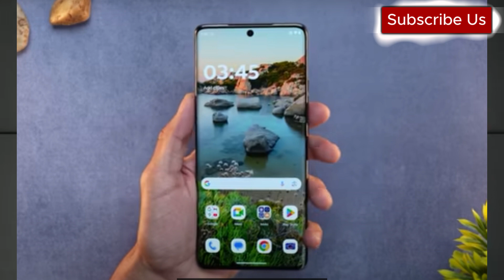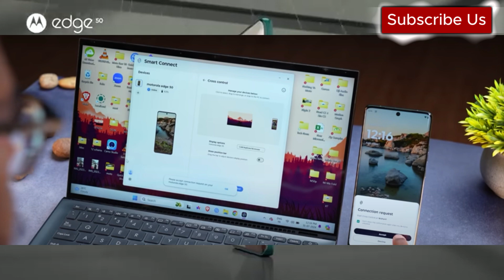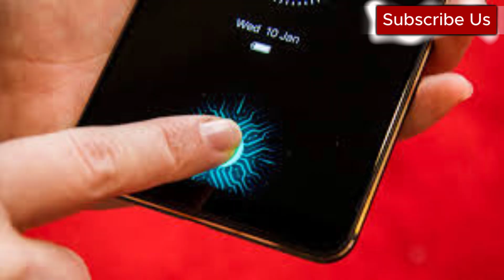MOTOROLA DEGE 50 | Quick Review⚡3X Telephoto 📷, MIL-STD810H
1.Orpat OEH-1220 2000-Watt Fan Heater (White)
2.USHA Quartz Room Heater with Overheating Protection (3002, Ivory, 800 Watts)
3.Bajaj RHX-2 800-Watt Room Heater (White)
4.Bajaj Flashy 1000 Watts Radiant Room Heater (Steel)
5.V-Guard EQT 800 Quartz Room Heater | Noise-free Performance | Enables Quick Heating | 1 Year Warranty
6.V-Guard EQT 800 Quartz Room Heater | Noise-free Performance | Enables Quick Heating | 1 Year Warranty
7.Havells 1000 Watt Carbon Heater (Black) (GHRGHBWK100)
8.Havells Bero Quartz Heater Black 800w 2 Heat Settings 2 Year Product Warranty
9.Zemic All in One Silent Blower Fan Room Heater, Home Appliances White with Dual Placement Electric Fan Heater / Room Heater - 2000 Watts Wall Mounted Cereal Food Dispenser (18101)

geysers
1.AO Smith HSE-VAS-X-025 Storage 25 Litre Vertical Water Heater (Geyser) White 5 Star
2.Bajaj New Shakti Neo 25L Metal Body 4 Star Water Heater with Multiple Safety System, White
3.Crompton Arno Neo 25-L 5 Star Rated Storage Water Heater (Geyser) with Advanced 3 Level Safety (White)
4.V-Guard Divino 5 Star Rated 25 Litre Storage Water Heater (Geyser) with Advanced Safety Features, White
5.Crompton Amica 25-L 5 Star Rated Storage Water Heater (Geyser) with Free Installation and Connection Pipes (Black & White)
6.Racold Eterno Pro 25L Vertical 5 Star Storage Water Heater (Geyser) with free Standard Installation and free Installation Pipes
7.Orient Electric Enamour Classic 25L Storage Glassline Water Heater(Geyser), 5-star BEE ratings, Suitable for high-rise buildings